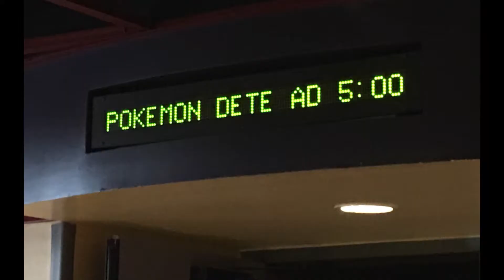CBP_Ep.7.5-DetectivePikachu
HEY POKEMON FANS! Did you see the new Detective Pikachu??? Sit down and relax as Melissa and Elisa discuss the greatness in this awesome movie!!
A new coffee of the day awaits!

Whats your favorite pokemon!!???